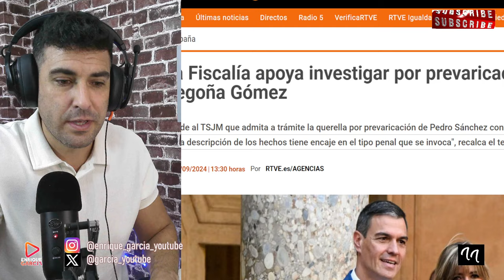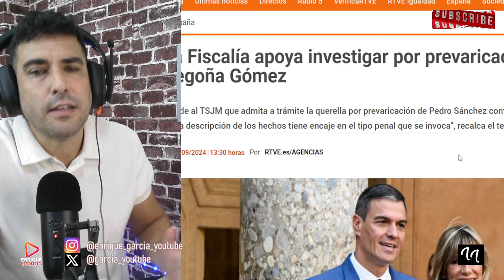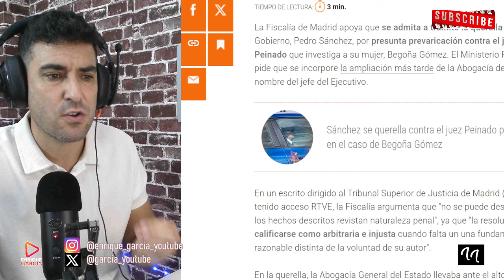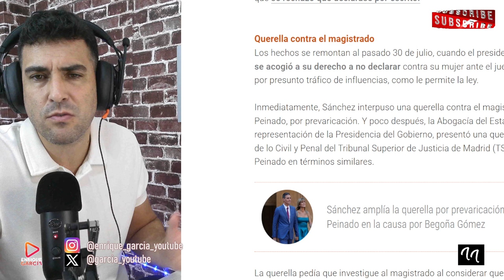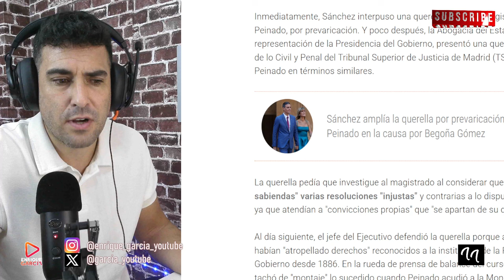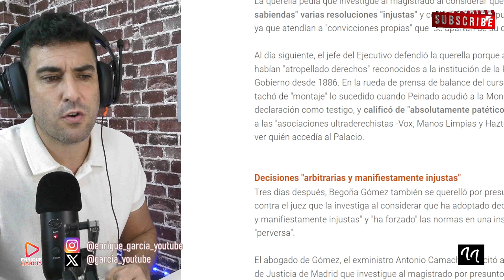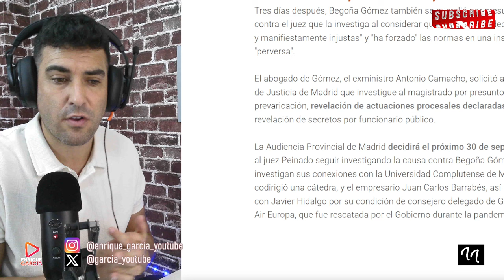Pedro Sánchez TUMBA al juez Peinado, por Begoña Gómez, que lo deja al borde de la INHABILITACIÓN